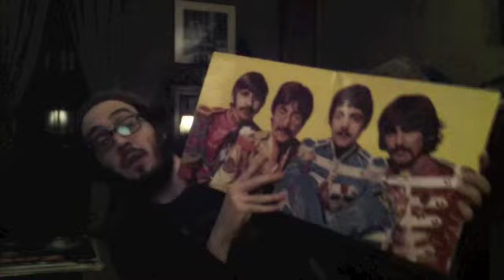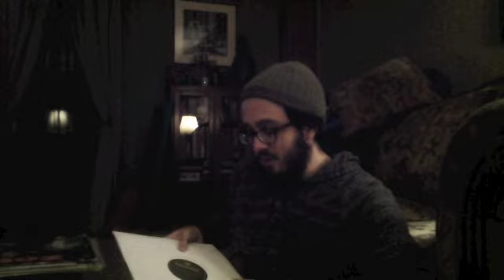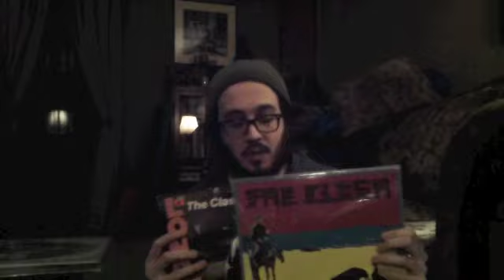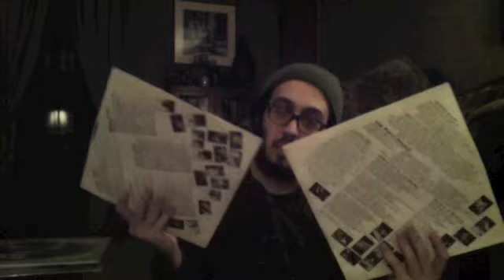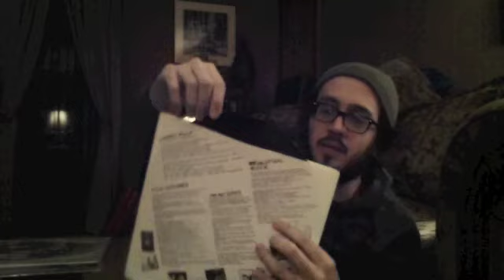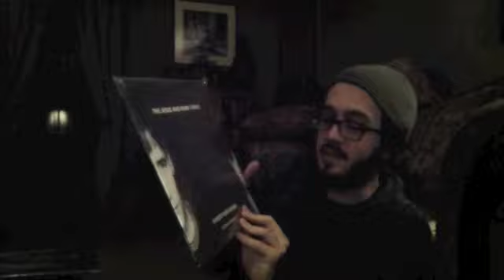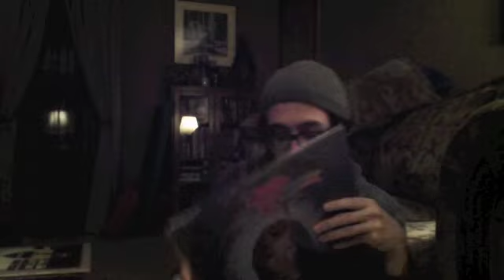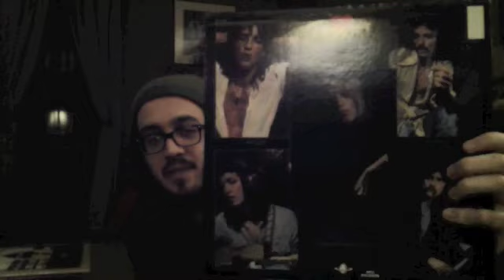New Vinyl Haul For This Week!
A little bit of a long video this time around, but we have plenty of vinyl finds here including stuff from The Beatles, The Clash, Blue Cheer, Tom Petty and The Hearbreakers, etc. Enjoy!